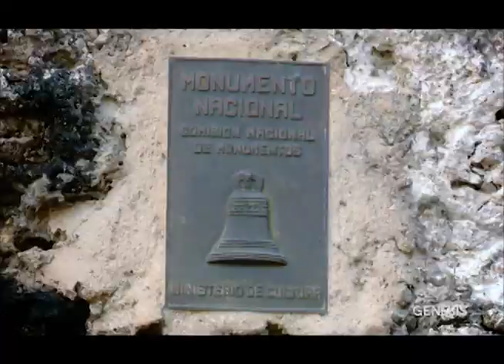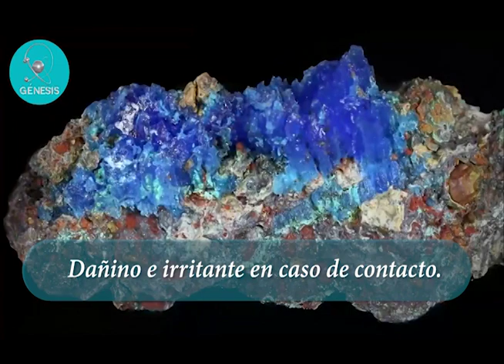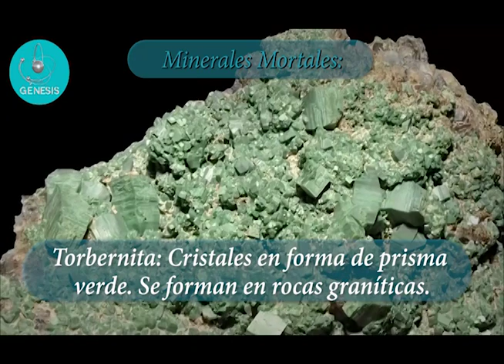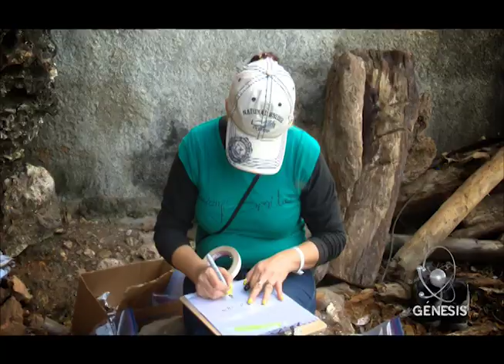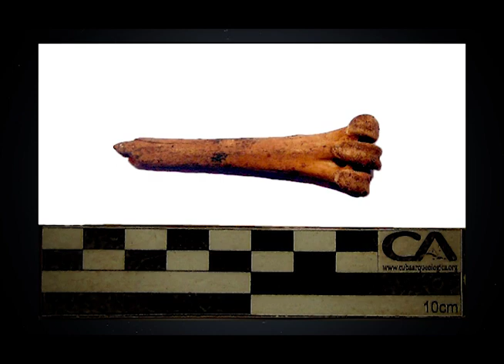Génesis - Cementerio Aborigen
TVYumuri En el área de Canímar abajo se encuentra ubicado el Cementerio Aborigen Prehispánico de mayor número de individuos del país.